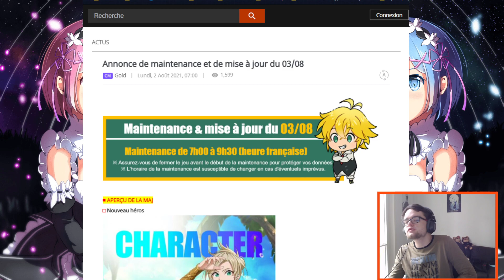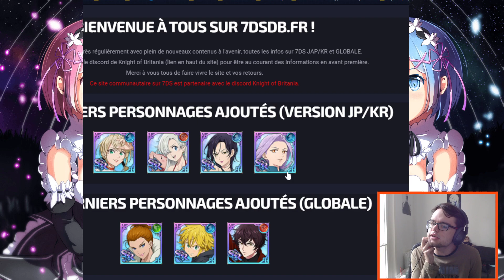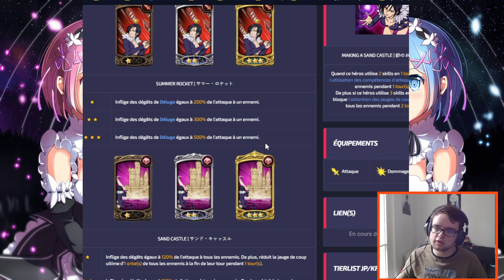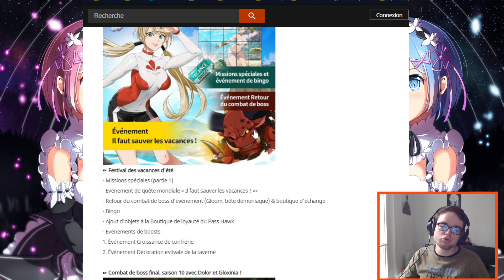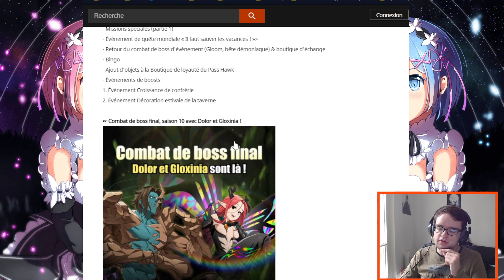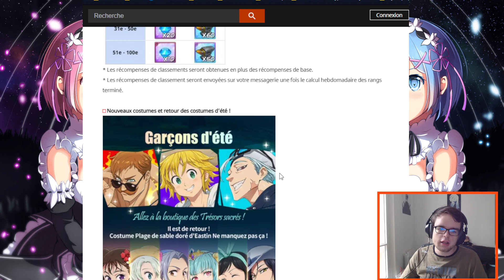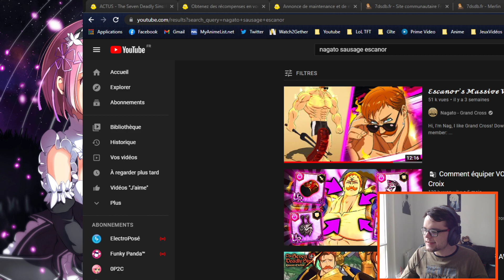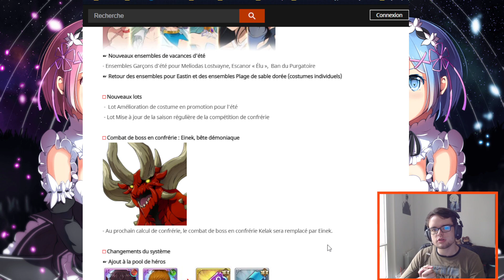ESCANOR SORT LE BARBECUE POUR ROXY PLAGE 🍖🏖️ - Patch Note 7DS: Grand Cross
Hello ! Bienvenue pour une review du patch note d'aujourd'hui, avec LA GROSSE SAUCISSE D'ESCANOR (qui vient surement de voir Roxy ou Merlin en maillot de bain... Et je le comprends !)

Bonne vidéo !

Bisous :3

Maxed super eveil super awakening PVP Global Geared avec Stuff
Gowther
7DS Seven Deadly Sins sds FR france français vostfr
Meliodas déchaîné